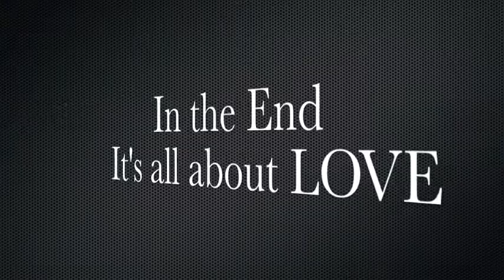Street Speak w/Jasmine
Jasmine takes her poll questions to the streets of NYC